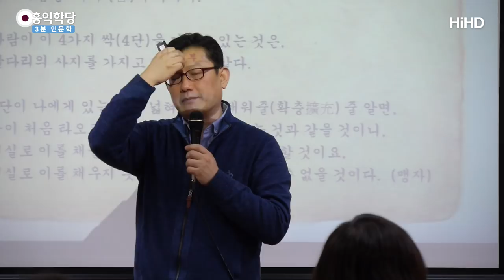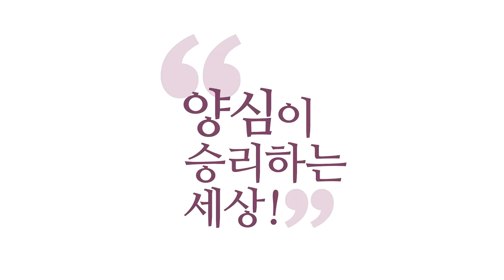[3분 인문학] 명분이란? (악플 비난의 근거)_홍익학당.윤홍식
(150320 부모리더십) 남 욕할 때도 저걸로 욕합니다.
남 씹을 때 뭐로 씹어요?
"걔는 배려가 없어."
"걔는 개념이 없어."는 '지혜'
"배려가 없어."는 '사랑'
"무례해. 염치가 없어." '정의'
"사기꾼이야." '성실'
자, 이 다섯 가지가 아니고서는
남을 욕할 수도 없어요.
우리는 다 양심이 탑재되어 있기 때문에,
남 욕할 때는 양심으로 욕합니다.

왜냐하면, 그래야만 남들도
공감해 줄 거라는 걸 알아요.
자, 이거 가지고 철학을 한번 해보세요.
왜 나는 '인의예지(仁義禮智)'를 가지고
남을 욕하고 있는가?
그냥 내가 싫다고 욕하면 되는데.
"나 그냥 쟤 보기 싫어!"
이 말은 공감을 못 얻는다는 걸 알아요.
이건 욕심이거든요.
그냥 혼자의 편견이잖아요.
양심으로 해야만 남들이 공감해 줍니다.

남들도 양심이 있기 때문에,
보편적인 어떤 지지를 얻으려면
우리는 양심적이어야 해요.
아무리 마음에 안 드는 연예인이나 정치인도
욕을 바로 하면 안 돼요. 기다려야 돼요.
"한 번만 걸려라." 하고 기다리다가
언제 욕을 하면 돼요?
언제 욕할 권리가 생겨요?
악플을 달 권리가 생길 때가 있어요.
인의예지 어길 때.

그때는 만국민이 다 욕하기 때문에,
그때 욕하는 거는 정당한 게 돼요. 재미있죠?
악플 하나에도 철학이 들어있습니다.
여기에 욕심을 보태서 문제죠.
정당한 지적만 하고 말아야 하는데,
원래 네 눈빛이 안 좋았다느니,
이제 자기의 평소의 욕심을 막 집어넣으면,
같이 욕하다가, "이건 아니지." 하게 돼요.
재미있죠?

"이건 아니지." 하는 선도 딱 어디서 나옵니까?
"내가 당사자라도
그런 욕은 듣고 싶지 않을 것 같은데,
정당하다고 생각하지 않을 것 같은데."
귀신같이 우리는 양심을 가지고
우리 삶을 계산해서 살아가고 있습니다.
재미있죠?
이거 한번 생각해보시면,
오늘 이것만 얻으시면 돼요.
"몰라!"랑 '양심',
"몰라!" "괜찮아!"와 '양심'만 얻으시면
인문학의 알짬을 취하시는 거예요.